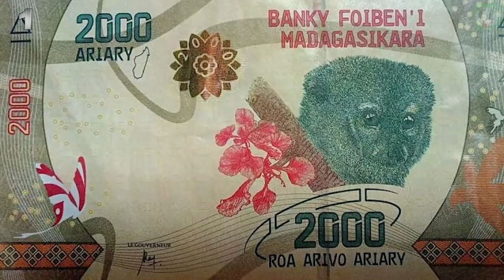5 Of the cutest and most beautiful animals in the world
Hello everyone, you are on the Tip Top channel and today we have 5 of the cutest and most beautiful animals in the world! Nature knows no bounds in its ingenuity and diversity of living beings on the planet. Among the various species of animals, there are the most colorful, attractive, graceful, fluffy or simply funny species that stand out from the rest, for example, the Madagascar comet butterfly, the mandarin duck, the lesser red panda or the snow leopard irbis. Dangerous or harmless, miniature or huge, they are all perfect creations of evolution. Today we will look at animals that are the rarest and most beautiful representatives of their species.